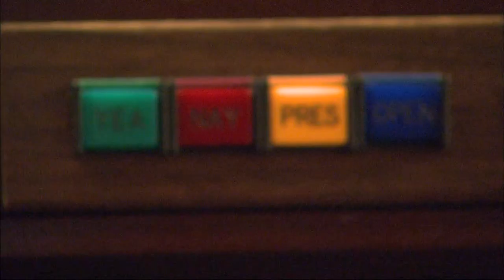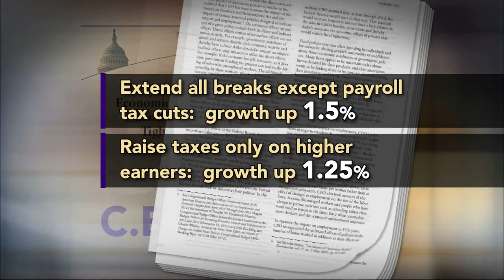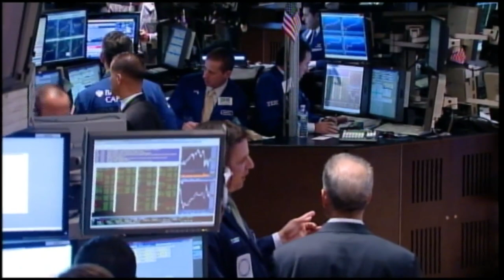With Election Over, Washington Shifts Focus to Fiscal Cliff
Congress returns to Washington next week for a lame duck session to begin to tackle the threat of going over the "fiscal cliff." In the private sector, some business leaders are taking a more vocal stance on the debt crisis and have joined the Campaign to Fix the Debt. Judy Woodruff talks to Aetna CEO Mark T. Bertolini.